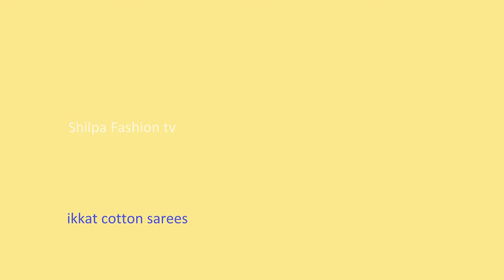ikkat cotton sarees with price | ikkatcotton sarees |pochampally mercerized cotton sarees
SAREE each 2400\-